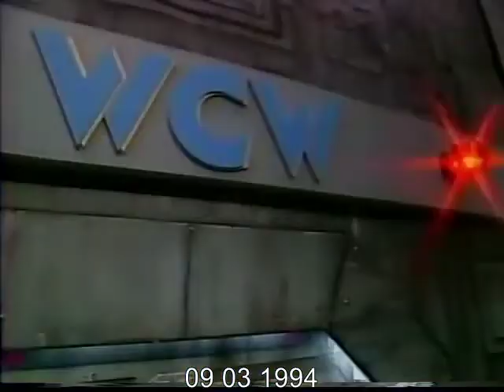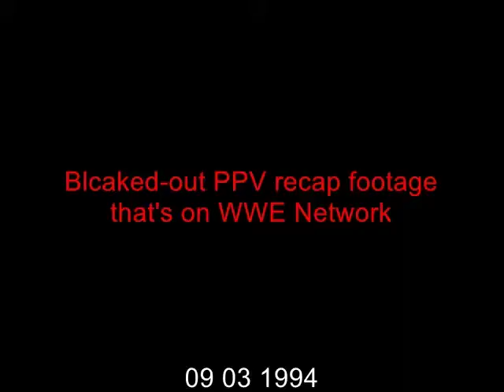WCW Saturday Night - 1994-09-03